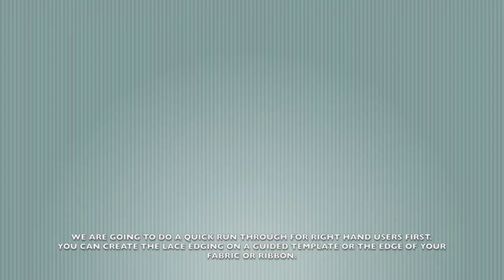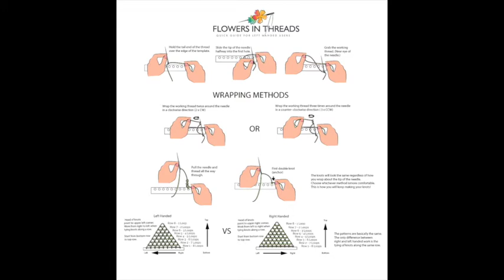Flowers in Threads: Basic Technique Knotted Lace Edging for Right and Left Hand Users.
Hi Everyone,

This is a video to cover the basics with a simple edging pattern. The first part runs through what a right hand user would do. The second part is how to approach the knotted lace technique if you are left handed.